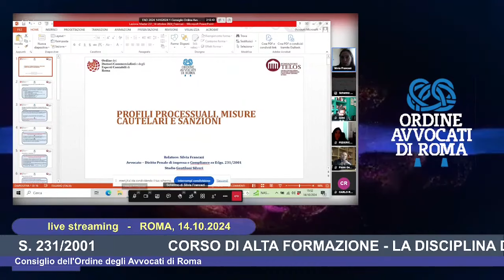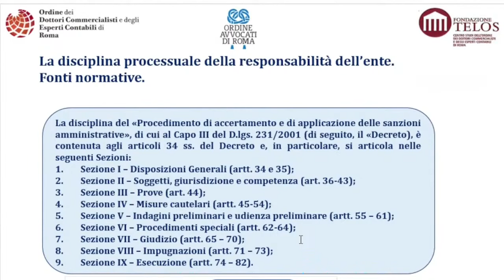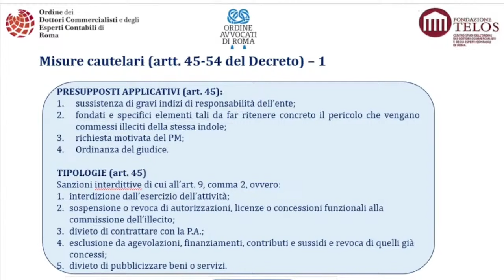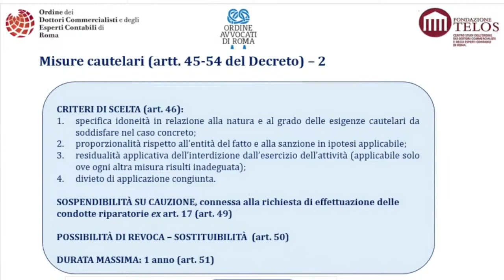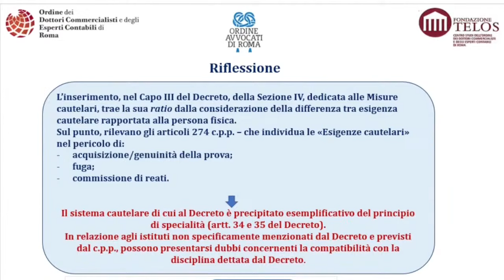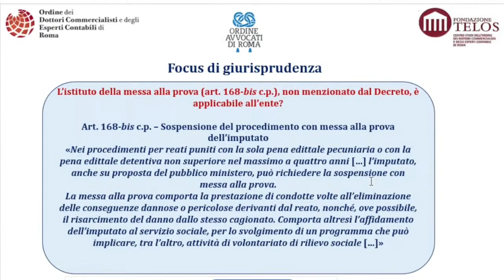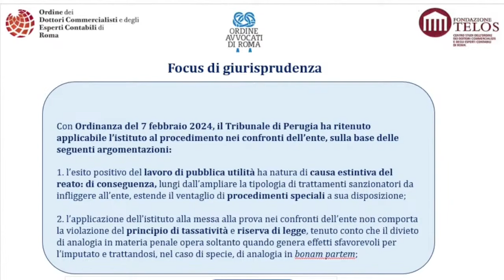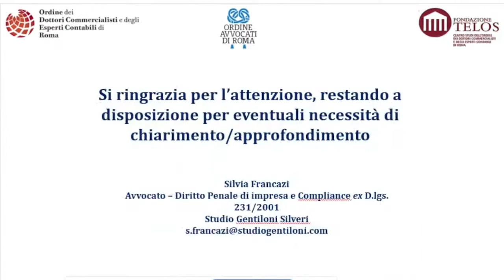5° INCONTRO-LA DISCIPLINA DELLA RESPONSABILITA’ DA REATO DEGLI ENTI EX D.LGS. 231/2001 - 14.10.2024